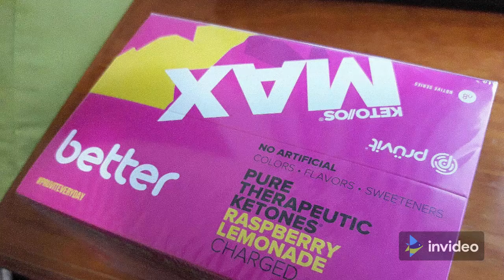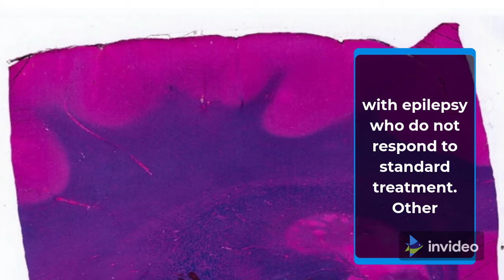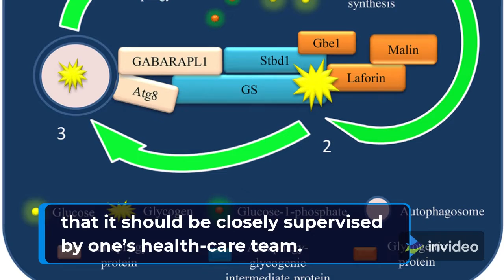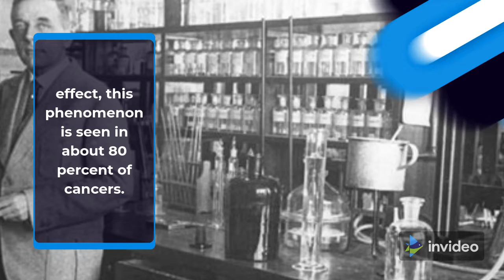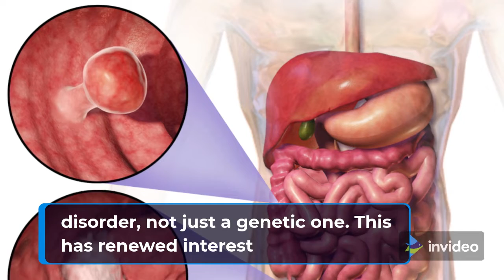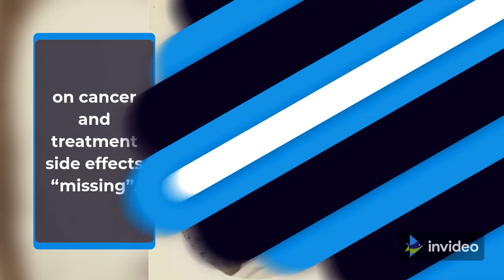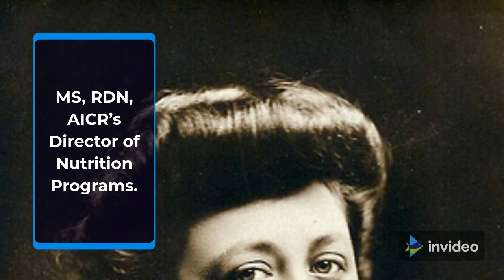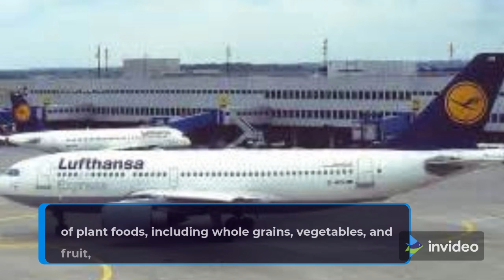Ketogenic Diet and Cancer Treatment: What Patients Should Know - Keto Challenge in my Life #17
The ketogenic diet is a hot topic these days, with news stories and multiple health claims spurring interest in this extremely high-fat and low-carb diet plan. One major area of activity centers around how the ketogenic diet may help individuals diagnosed with cancer.

About the ketogenic diet
How the diet relates to cancer
The ketogenic-cancer evidence
AICR-supported randomized-controlled study
Ongoing research
Cancer patients, survivors and what to eat